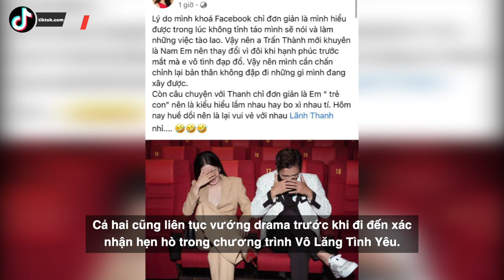Nam Em - Lãnh Thanh | Chính thức trở thành cặp đôi mới của Vbiz sau "Vô Lăng Tình Yêu"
Sau nhiều ồn ào tại show hẹn hò, vừa mới đây, vào tối ngày 23/12, trên một diễn đàn chuyên bàn chuyện showbiz đã rộ clip Nam Em và Lãnh Thanh xác nhận hẹn hò. Thông tin này đang được khán giả đặc biệt quan tâm.
Tuy nhiên, nhiều người vẫn không khỏi hoài nghi về mối quan hệ này, cho rằng cặp đôi đang giả vờ hẹn hò để PR bản thân. Trong buổi phỏng vấn này, khi nhận được câu hỏi: "Liệu Lãnh Thanh có đang thật lòng với Nam Em hay không?", anh chàng thẳng thắn trả lời: "Tôi chỉ có một trái tim thôi, còn bộ lòng của tôi thực hiện chức năng khác rồi".
Bên cạnh đó, Lãnh Thanh cho biết thêm anh không muốn quá công khai và chia sẻ nhiều để Nam Em ít vướng thị phi không đáng có. Nam diễn viên chia sẻ: "Cảm xúc bây giờ đang bị say sóng. Thanh từ biết yêu đến giờ mình mong muốn giữ cho người con gái trong vùng an toàn. Chẳng có dại gì khoe ra rồi nhiều sóng gió ập đến rồi làm con gái mình không được thoải mái nữa. Nên tình cảm Thanh không muốn chia sẻ nhiều là thế".